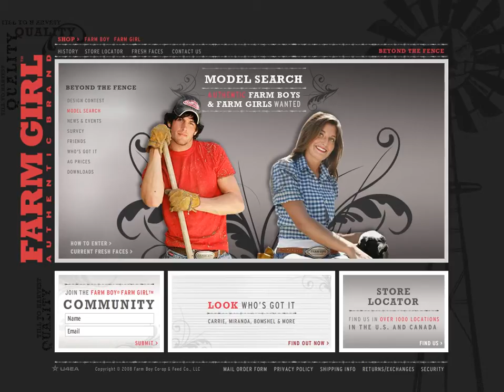Farm Boy Website Screen Capture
Since the very beginning, in every way and in every design, Farm Boy® and Farm Girl® brands continue to
celebrate the special relationship they share with their customers  whether youre from the farm or far beyond the back fence.

We partnered with Farmboy to create their online presence and digital storefront.